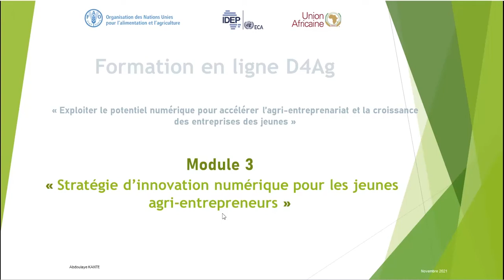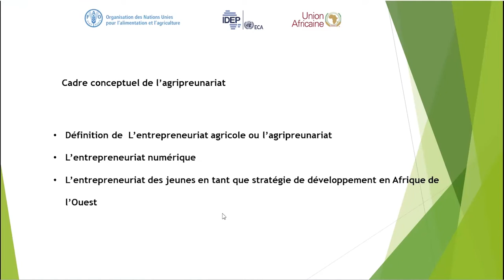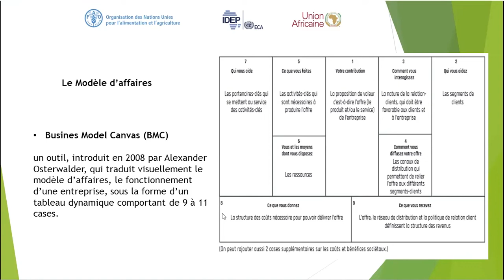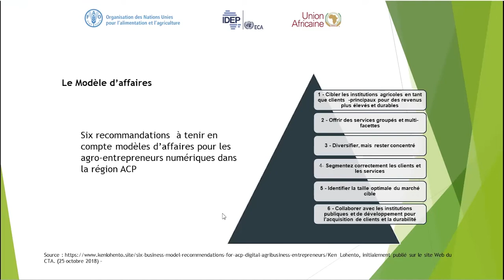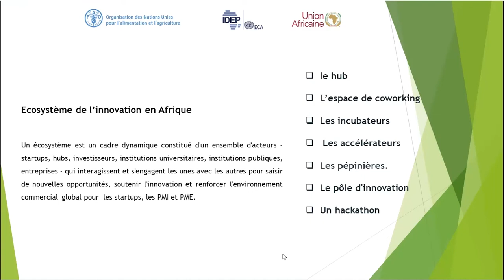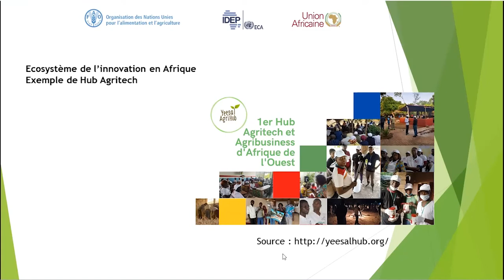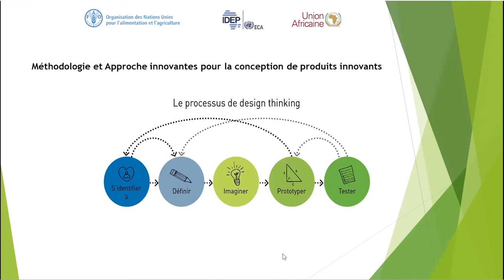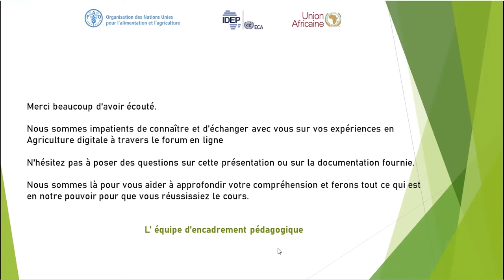D4AGRI MODULE 3 FR